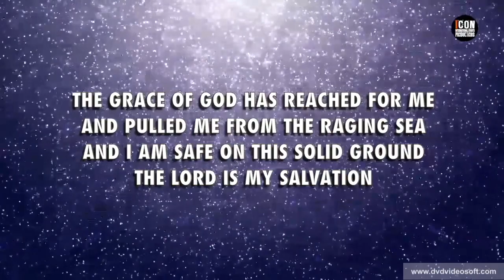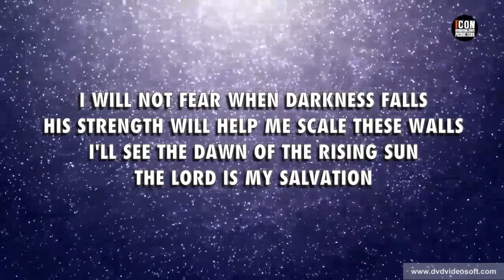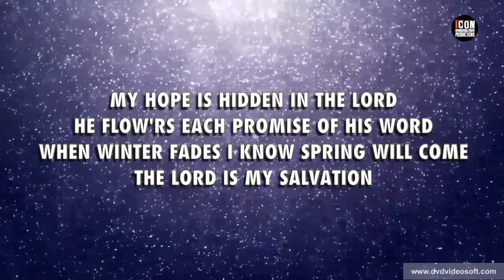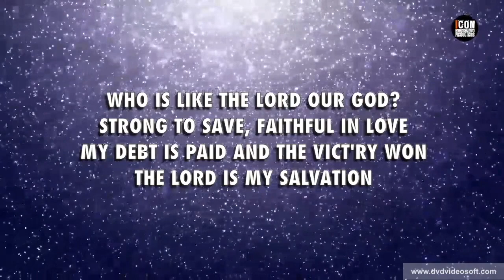Mark 12 part 1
The question of Jesus identity continues amid questions of whose authority he is acting upon in and around the Temple.

This is the beginning of Holy week